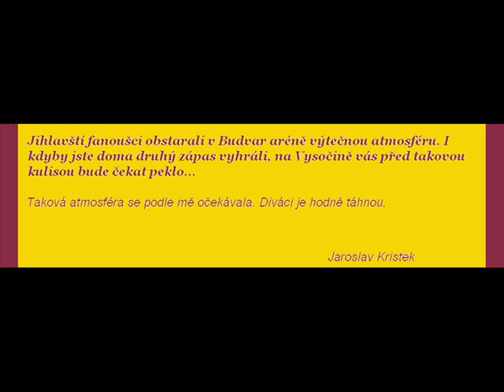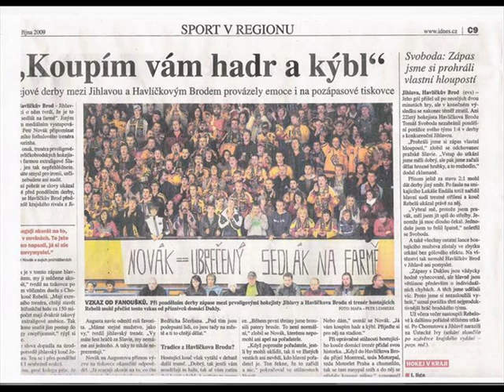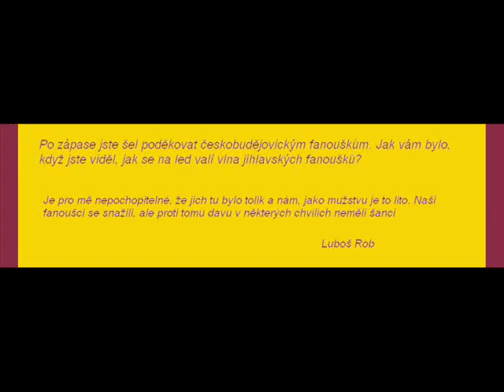Fans of Dukla Jihlava,Ultras HCD - Sezóna 2009/2010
Sestřih produkce jihlavských hokejových fanoušků ze sezóny 2009/2010.

Videos: Youtube
Photo: hcdukla.cz, Internet